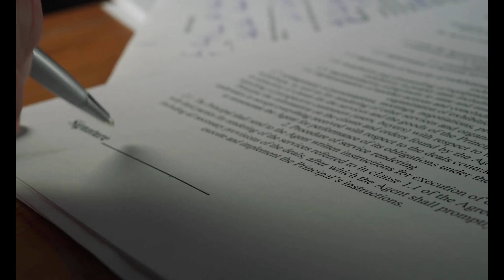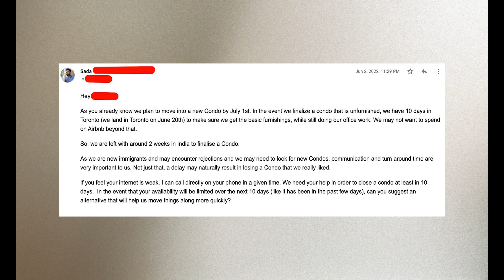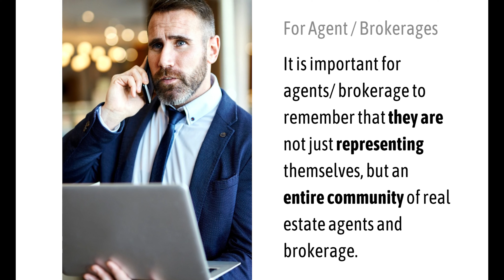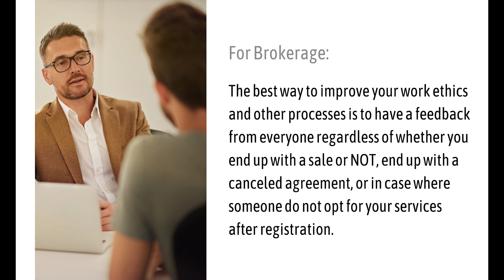Should you sign a BRA - Buyer Representation Agreement - Explained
The video is based on my experience as a buyer. Buyers, in this beautiful city have probably had an amazing experience buying or renting a condo, mine was a little tricky!